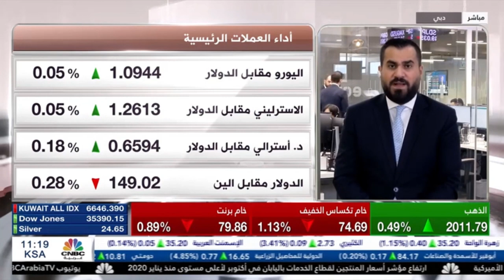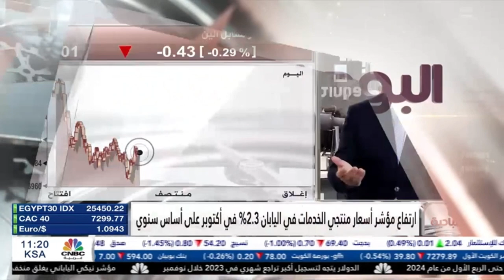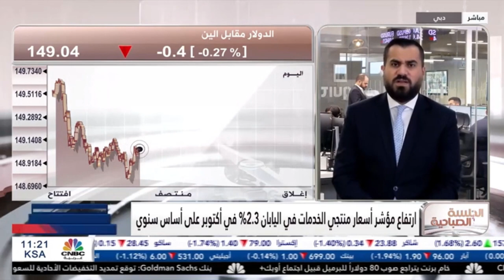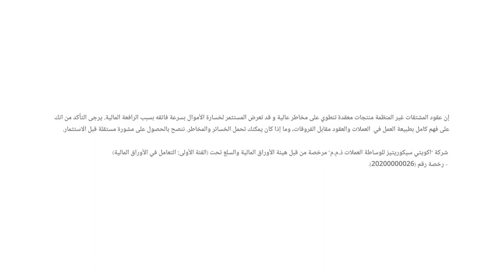أسعار النفط تحت الضغط وسط ترقب لاجتماع أوبك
نظرة حول تحركات النفط قبل اجتماع منظمة أوبك.
الدولار الأمريكي يتراجع والمعدن الثمين أكبر المستفيدين
حديث حول بيانات التضخم في اليابان.